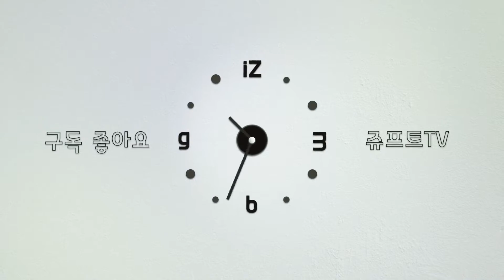강풍속 해발1.237m에서 나홀로 생존 백패킹 / 설산백패킹 끝자락 / 봄이오는 가.....?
이제는 겨울과 봄의 경계에선 날씨에 박배낭 메고 해발1.237m를 올라가 넓은 정상에서 혹시나 1.2명 정도는 올까하고 기다려 봤지만 아무도 오질 않았어요
바람은 밤새 불어대고 넓은 박지가 썰렁 했지만 생존1박을 하고보니 또 추억이 되어 버렸네요...
즐겁게 시청해 주시고 구독은 자연스러운 선물 입니다..
감사합니다.

*박지는 비공개이며 댓글로 박지 언급시 삭제될수도 있습니다..